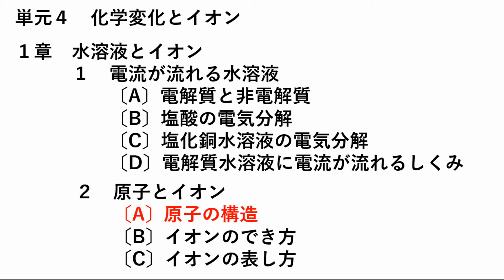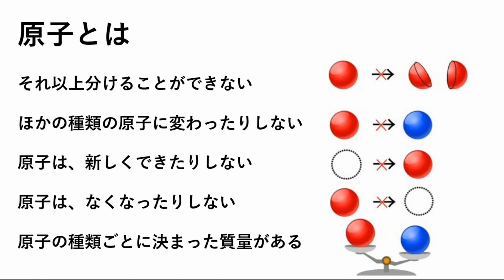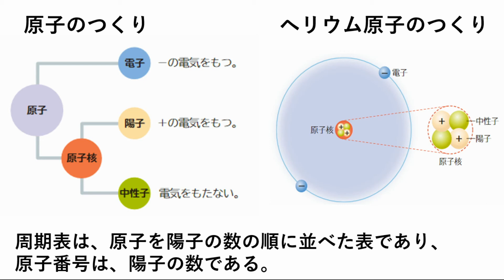中３理科（大日本図書）化学変化とイオン⑤